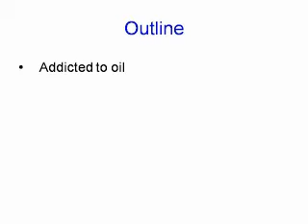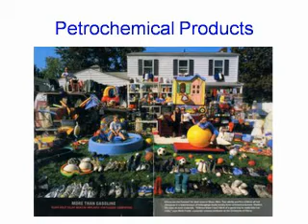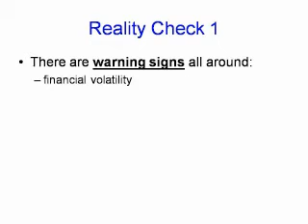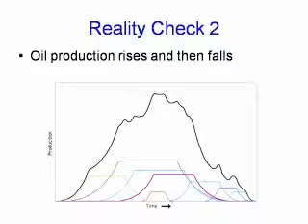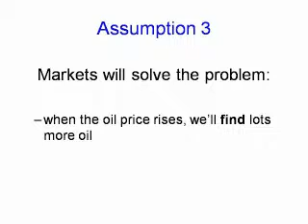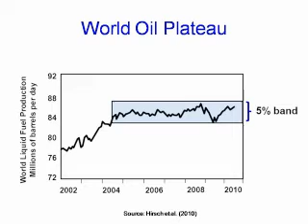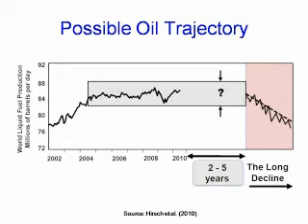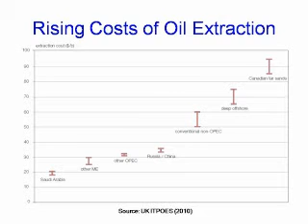Peak Oil and South Africa Part 1 of 3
EcoDoc Africa in collaboration with the Association for the Study of Peak Oil (ASPO) South Africa produced this three part video documentary on Peak Oil and South Africa -- Impacts and Mitigation. Presented by Jeremy Wakeford of ASPO South Africa, the presentation outlines what the phenomenon called Peak Oil is all about, and what it means for us here in South Africa. In Part 1, Jeremy outlines our "addiction" to oil, and details three assumptions that we have about oil -- namely business as usual will prevail, that there is plenty of oil left, and markets will solve the problem of depletion. For each assumption, Jeremy provides a reality check. for further information.